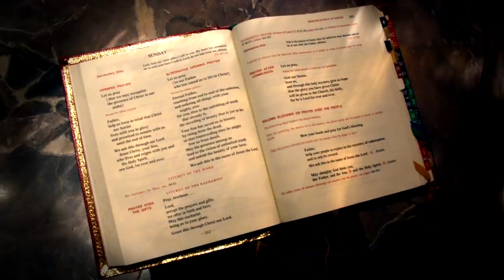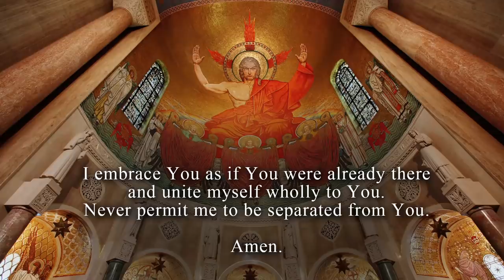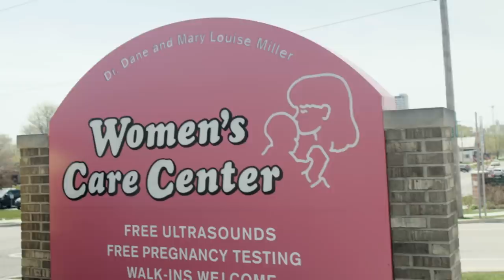The Sunday Mass – Palm Sunday – April 10, 2022 CC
Celebrant & Homilist: Rev. Patrick Smith
Choir: Basilica of the National Shrine of the Immaculate Conception Cantor & Organist, Washington, D.C.

Mass Readings for Palm Sunday of the Lord’s Passion - April 10, 2022

The Mass is the greatest act of Evangelism the Church can offer the world. Our Catholic Sunday Mass broadcast continues today due to God’s grace and the generosity of our viewers. If you would like to support our mission and ministry at Mary’s Shrine, you can call toll free 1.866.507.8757 or donate to The Sunday Mass at the Basilica

The Basilica of the National Shrine of the Immaculate Conception gratefully acknowledges the following authors and composers whose materials are employed in this Mass: Entrance Hymn: Theodulph of Orleans, tr. Gospel Acclamation: Peter Latona. Preparation Hymn: Cecil Frances Alexander, HORSLEY, CM. Copyrighted materials broadcast with permission under Onelicense.net # A-701285.